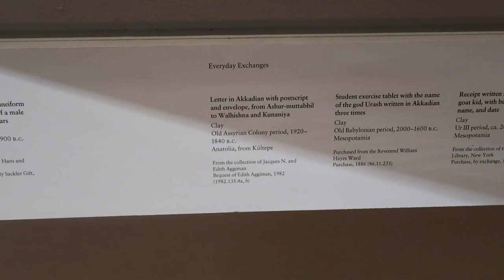Tour of the Metropolitan Museum of New York - January 2023 - Post-Covid Pandemic